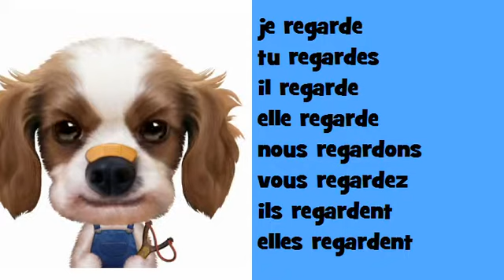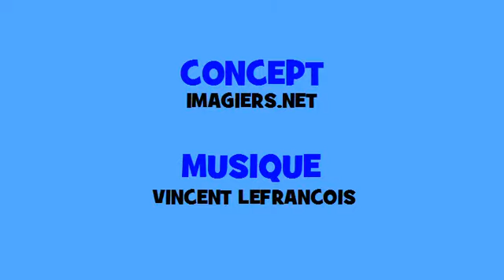Fransk musikalsk konjugation # Hip hop # Verbum = regarder